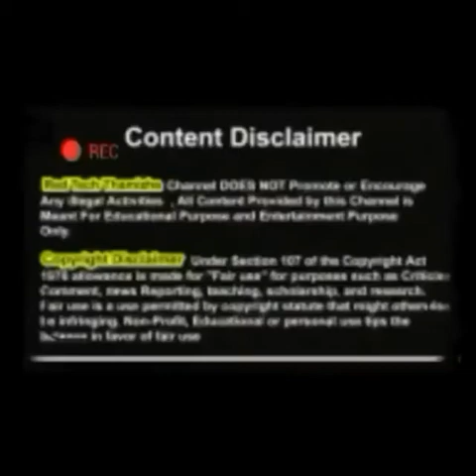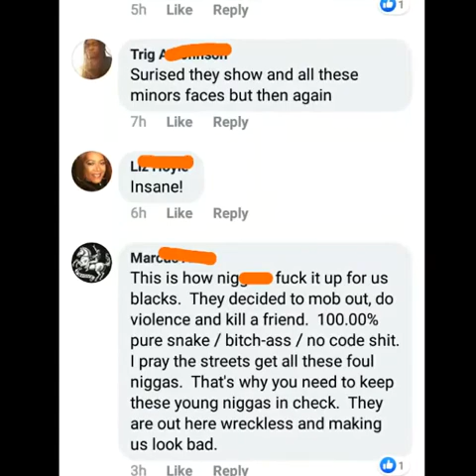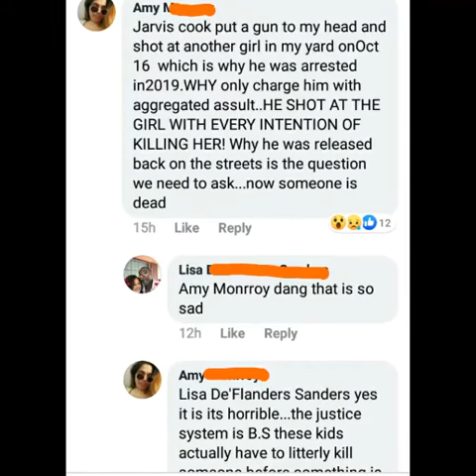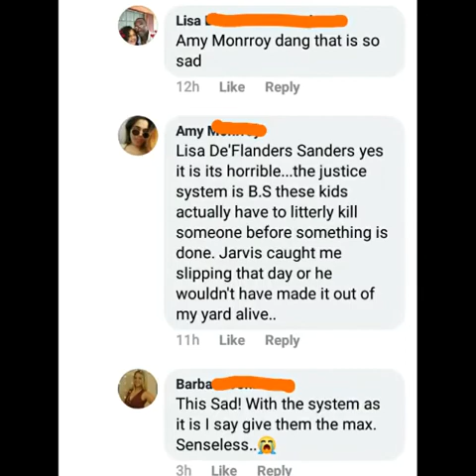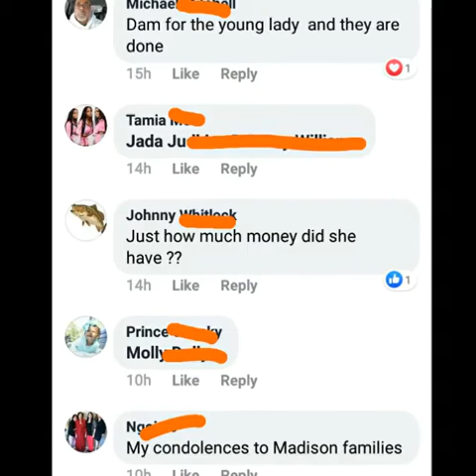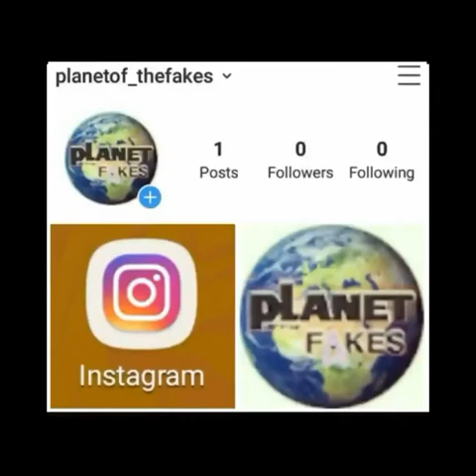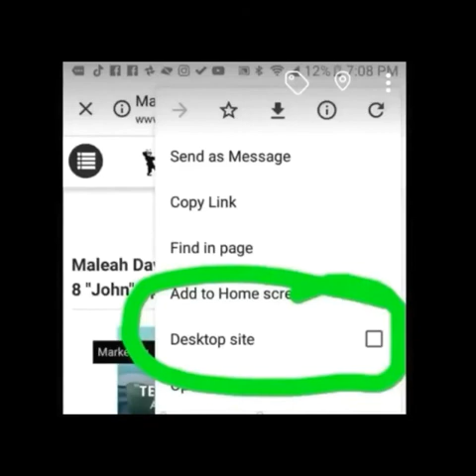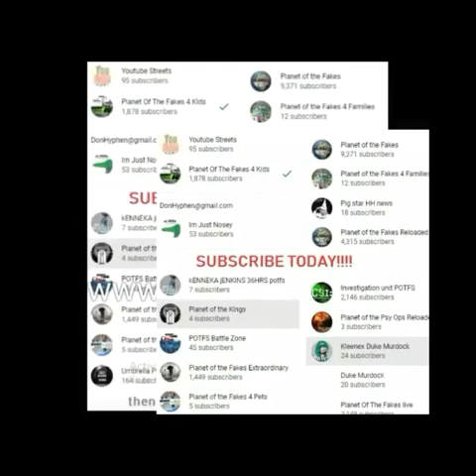The Capitol murder of Madison Harris:Teen suspects in custody